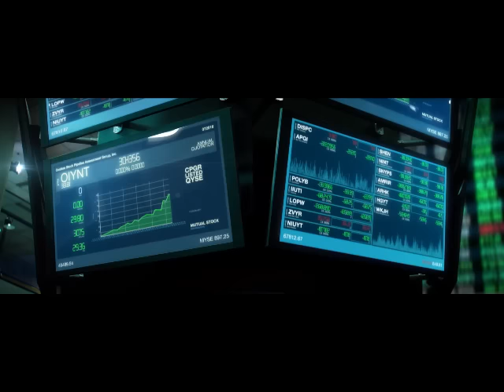Nuevo Clase E - Masterpiece of Intelligence 30"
Nuevo Clase E, el resultado convincente de la nueva filosofía de diseño de Mercedes-Benz. Masterpiece of Intelligence. The Best or Nothing